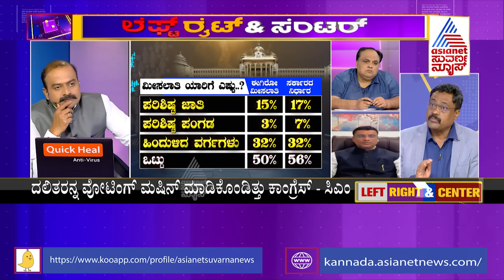ಮೀಸಲಾತಿ ಲಾಭಕ್ಕೆ ಶುರುವಾಯಿತು ಕಸರತ್ತು.! Part-2 Raising the SC/ST quota in light of Karnataka elections